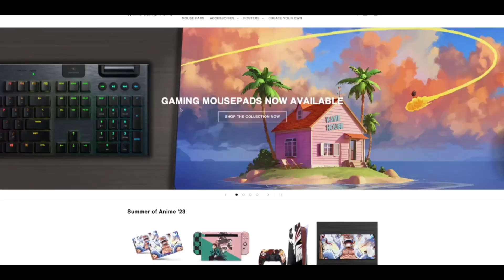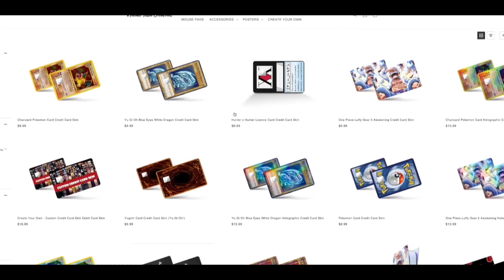Ep.35 Are You A True Fan!!!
I feel the Nerdy world has a problem were we gate keep the nerdy community because we all do not watch the same things. The only way you can watch anime is in SUB not DUB. We have to stop and just enjoy the content how we see fit.

Say Nerdy My Friends!